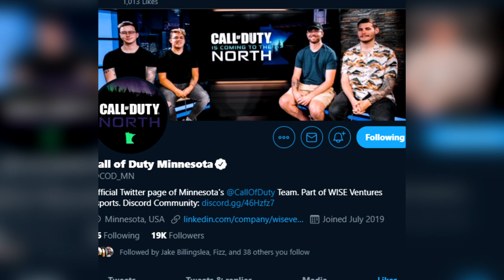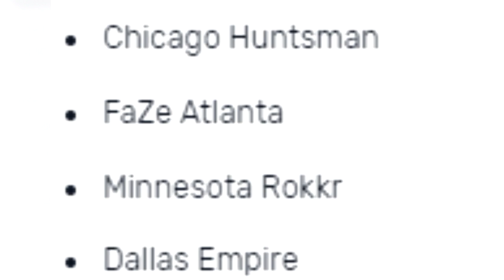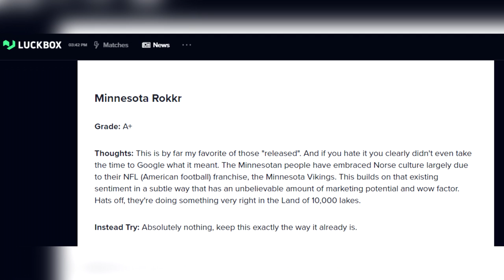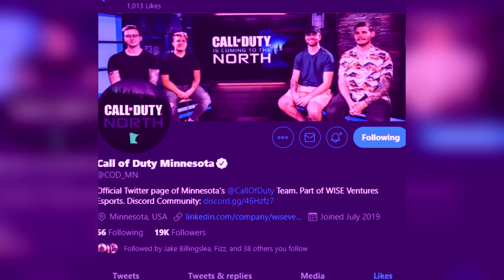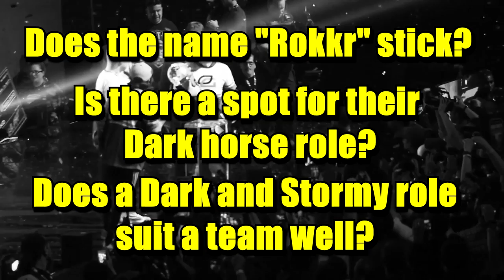Meaning of The Minnesota Rokkr Team Name (Call of Duty, CDL)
We dug deep to give you a full explanation and the true meaning of the Minnesota Rokkr team name. An interesting choice from the Call of Duty franchise from Minnesota.

The meaning of the Minnesota Rokkr team name is twilight. It is derived from the old Nordic word røkkr. Minnesotan people have widely embraced Norse culture due to the NFL franchise, the Minnesota Vikings.